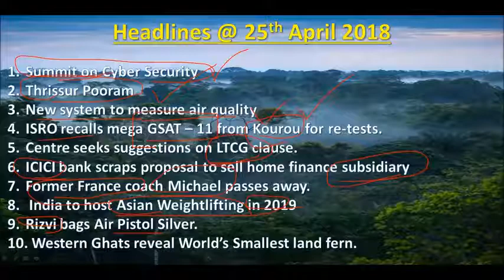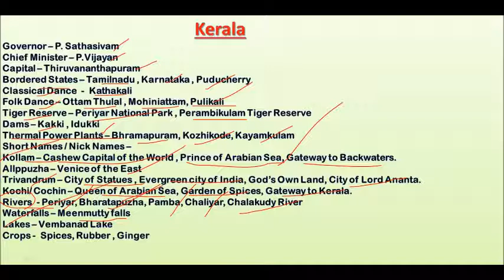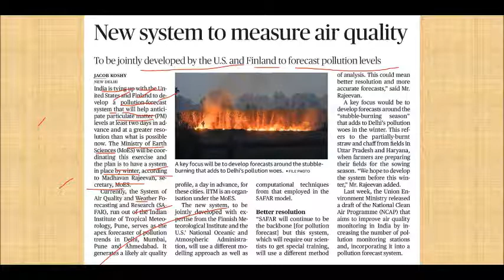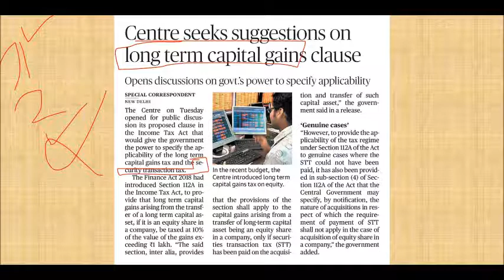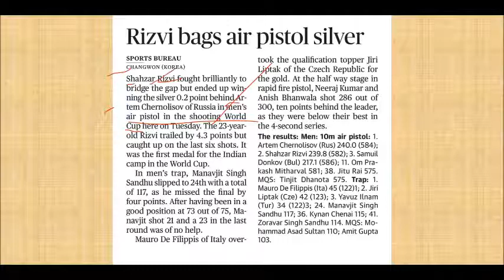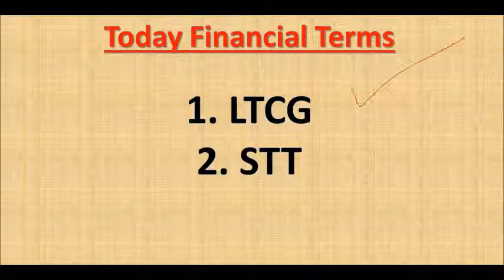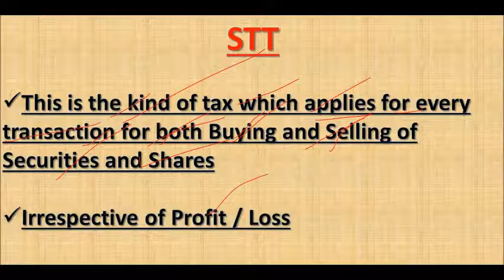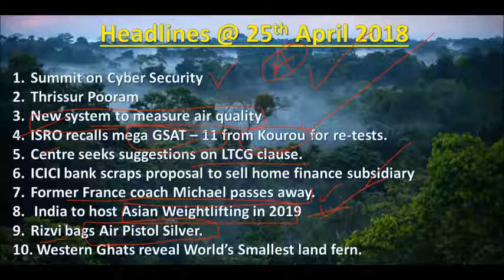Hindu News Paper Articles Explanation in Telugu - April 25th , 2018